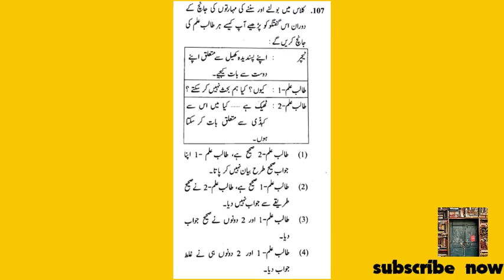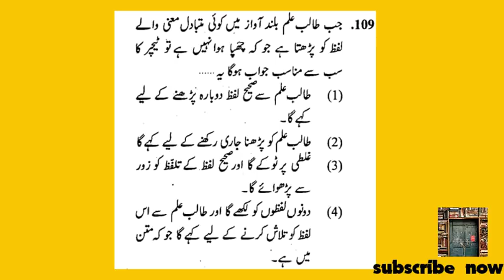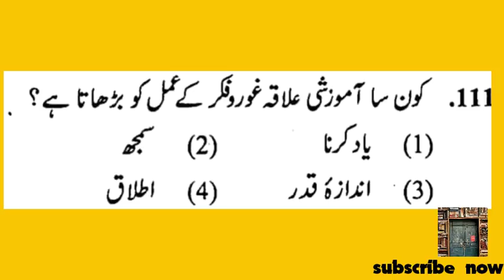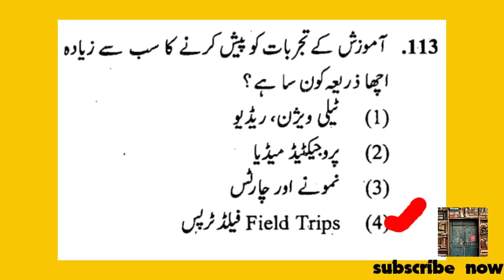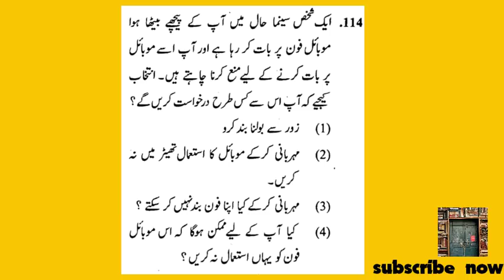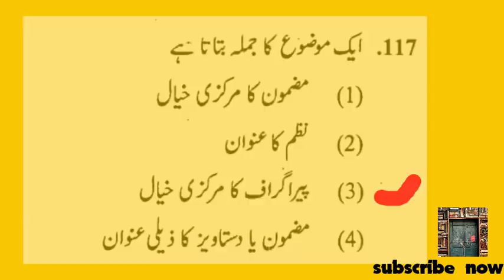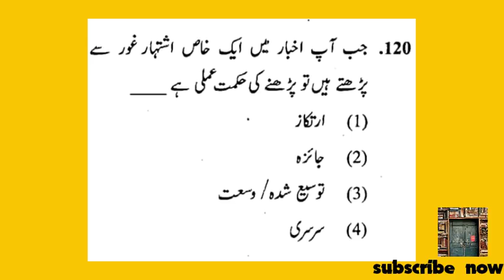ctet -2019||ctet previous year solved paper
hi guys
this video is about CTET previous year solved paper..
i hope it's useful for CTET.